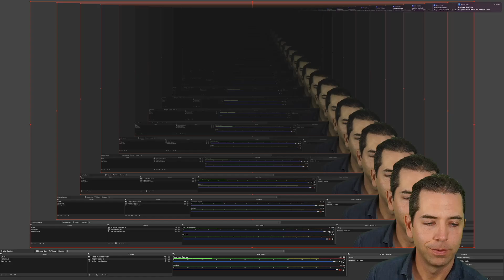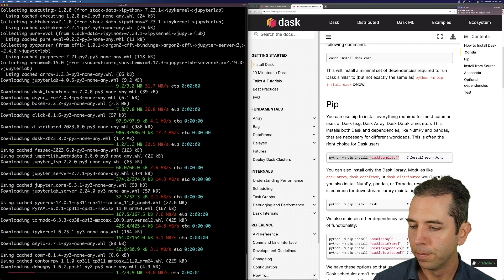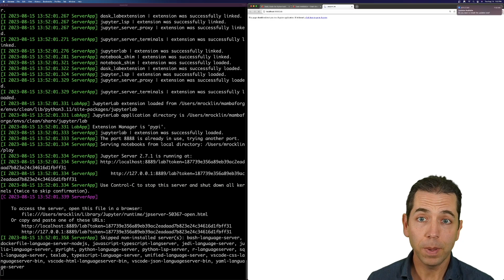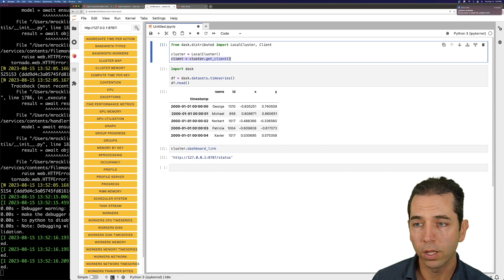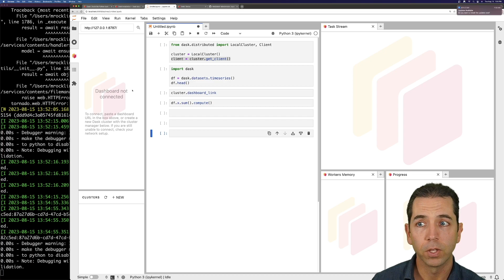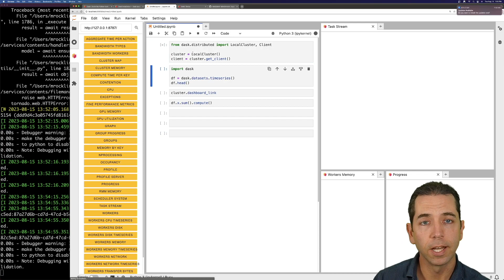How to Install Dask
Learn how to install Dask and the Dask JupyterLab extension with either conda or pip.

This video goes through how to set up with a clean working environment with Dask

00:00 Introduction
00:51 Pip install Dask
02:21 Create LocalCluster
03:27 Use Dashboard in JupyterLab